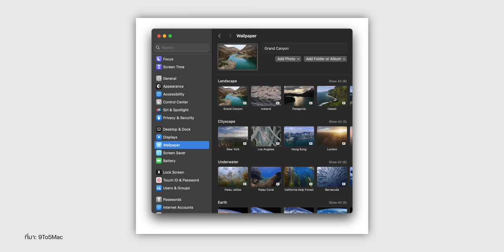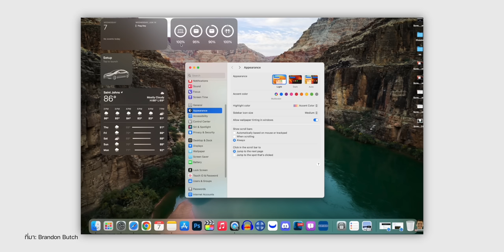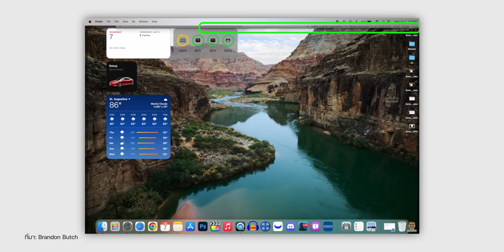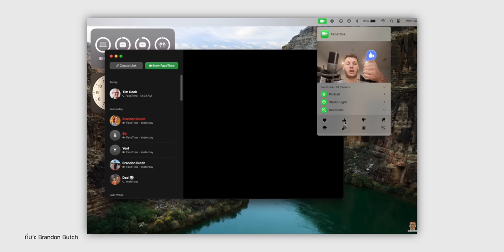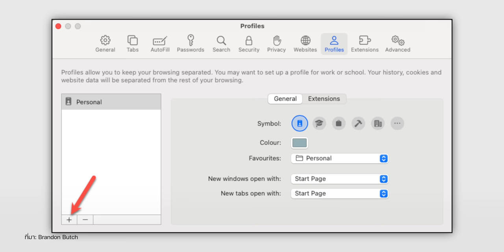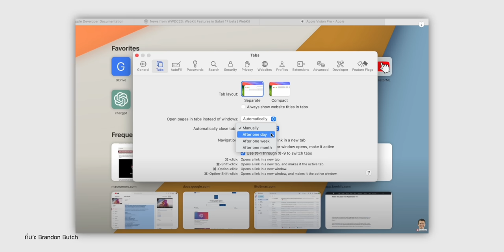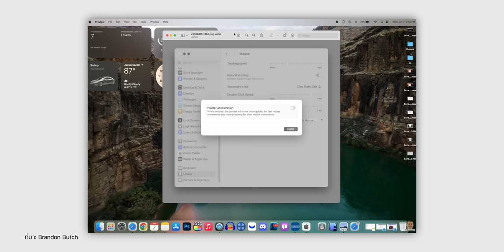เก็บตก 14 ฟีเจอร์ macOS Sonoma น่าสนใจหลายอย่างเลย!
คลิปนี้พามาดู​ภาพรวมฟีเจอร์ที่น่าสนใจใน macOS 14 Sonoma บางฟีเจอร์ Apple ไม่ได้พพูดถึง มีอะไรบ้าง มาชม

00:00 - เปิดคลิป
00:27 - ฟีเจอร์ที่ 1 ภาพพื้นหลังแบบ Slow Motion
00:54 - ฟีเจอร์ที่ 2 ภาพพื้นหลัง MacBook Air 15"
01:06 - ฟีเจอร์ที่ 3 Dock และ Spotlight โค้งมนมากขึ้น
01:24 - ฟีเจอร์ที่ 4 Widget ปรับแต่งได้
02:05 - ฟีเจอร์ที่ 5 ซ่อนหน้าต่างโดยการคลิก 2 ครั้ง
02:35 - ฟีเจอร์ที่ 6 ตัวบ่งชี้เวลาใช้งานแป้นพิมพ์
03:06 - ฟีเจอร์ที่ 7 ปรับแสงและความเข้มใน FaceTime
04:13 - ฟีเจอร์ที่ 8 สร้าง Web App บน Dock
04:31 - ฟีเจอร์ที่ 9 สร้าง Safari Profile ได้
04:54 - ฟีเจอร์ที่ 10 Safari ไวขึ้นบน macOS Sonoma
05:09 - ฟีเจอร์ที่ 11 แท็บส่วนตัว Safari
05:29 - ฟีเจอร์ที่ 12 Safari ตั้งค่าปิด Tab ทั้งหมด
05:55 - ฟีเจอร์ที่ 13 Dictation พิมพ์และพูดพร้อมกันได้
06:17 - ฟีเจอร์ที่ 14 ตั้งค่าความแม่นยำเมาส์
06:45 - รุ่นที่รองรับ

เก็บตก 17 ฟีเจอร์ iOS 17 ที่น่าสนใจ | EP.1

ยืนยัน! iPhone รุ่นรองรับ iOS 17 รุ่นไหนได้ไปต่อ เช็คเลย

เปิดตัว watchOS 10 ยกเครื่องหน้าปัดใหม่ เพิ่มวิดเจ็ตได้ ชมสรุปที่นี่

สรุปเปิดตัว macOS Sonoma มี Game Mode, ยกฟีเจอร์จาก iOS มาใส่ด้วย!

iPadOS 17 เปิดตัวแล้ว! ปรับแต่งหน้าจอล็อคได้ มีฟีเจอร์อะไรใหม่บ้าง ชมสรุปที่นี่

เปิดตัว Vision Pro แว่น AR/VR รุ่นแรกของ Apple ราคาแสนสอง!

เปิดตัวแล้ว! MacBook Air 15”, Mac Studio, Mac Pro ชิปใหม่ M2 Max | M2 Ultra

สรุปงาน WWDC23 เปิดตัว iOS 17 และพาชมแว่น Apple Vision Pro, MacBook Air 15,และ Mac Pro M2 Ultra